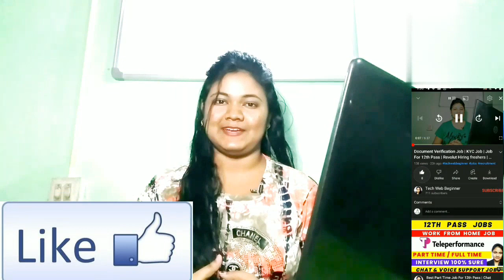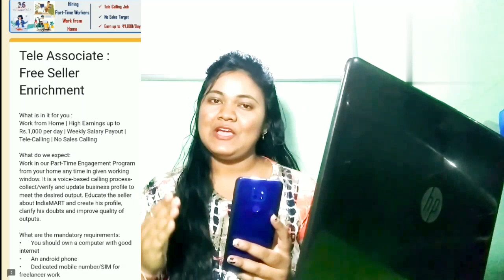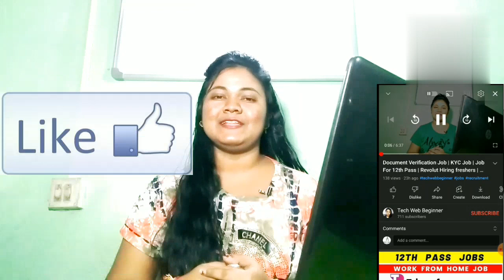IndiaMART Work From Home Job | Quality Analyst Job 😍| PAN India Job | Latest Jobs For Freshers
✅Must Understand Full Details & Apply Method In Video, Then Apply Guys✅

In This Video, I've Explained Latest Work From Home Job From IndiaMART & 3 Other companies. Hurry up and Apply Now. All These Companies Are currently hiring Freshers, Graduates, Experienced Candidates For Different Roles. This is the best opportunity for you to start your career. Qualification Required:- Freshers, Graduate, Experienced Candidates Is Eligible & Can Apply For This Job.

ˍˍˍˍˍˍˍˍˍˍˍˍˍˍˍˍˍˍˍˍˍˍˍˍˍˍˍˍˍˍˍˍˍˍˍˍˍˍˍˍˍˍˍˍˍˍˍˍˍˍˍˍˍˍˍˍˍˍˍˍˍˍˍˍˍˍˍˍˍˍˍˍˍˍˍˍˍˍˍˍˍˍˍˍˍˍˍˍˍˍˍˍ